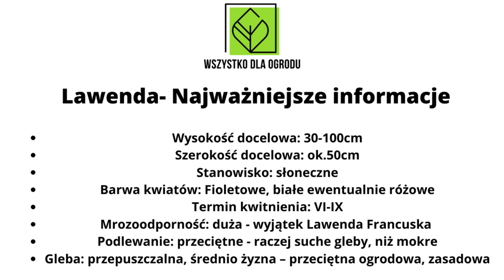Lawenda - Sadzenie, uprawa, kwitnienie, wymagania, cięcie. 🌼Czego unikać, a na co zwrócić uwagę? 🌹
Cześć, w dzisiejszym odcinku pokaże wam wszystko co musicie wiedzieć o Lawendzie - czego unikać, na co zwracać uwagę przy sadzeniu czy wyborze odmiany! 🌼Jeśli macie jakieś propozycje na kolejne filmy to piszcie je w komentarzach ⬇️
Dziękuje za wszelkie Komentarze, Łapki czy Subskrypcję! ❤
Wpadajcie na nasze Social Media 🧐:

Jeśli chcecie zaopatrzyć się w Lawendę wpadajcie na nasz sklep ogrodniczy 🌺